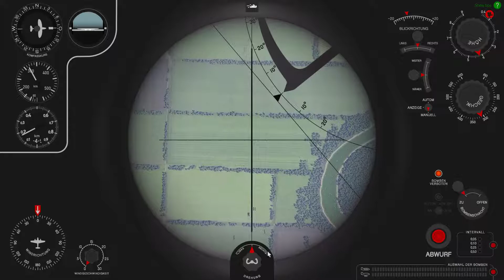IL-2 Great Battles / Ju88 Bombing Run on Exercise Server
EN:
I am still a newbie on the Ju88, but well, maybe I am ready for "hot combat missions" in her :D